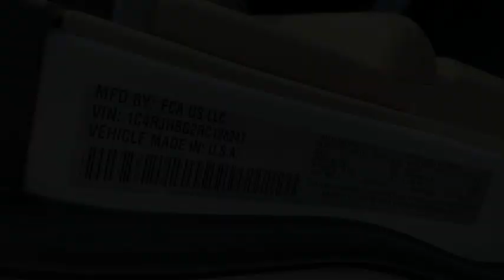2024 Jeep Grand_Cherokee Carson City, Dayton, Reno, Lake Tahoe, Carson valley, Northern Nevada, NV 2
Bright White New 2024 Jeep Grand_Cherokee LIMITED 4X4 available in Carson City, Nevada at Carson City Dodge Jeep. Servicing the Dayton, Reno, Lake Tahoe, Carson valley, Northern Nevada, NV area.

Black Appearance Package,Wheels: 20 x 8.5 Gloss Black Painted Aluminum,Tires: 265/50R20 A/S Performance,Gloss Black Exterior Accents,Luxury Tech Group II,Auto Dim Exterior Driver Mirror,Capri Leatherette w/Axis II Seats,Integrated Off-Road Camera,Intersection Collision Assist System,Memory Steering Column,ParkSense Front/Rear Park Assist w/Stop,Front/Rear Doors & Liftgate w/Passive Entry,Power Tilt/Telescope Steering Column,Rain Sensitive Windshield Wipers,Rear Back-Up Camera Washer,Rearview Autodim Digital Display Mirror,Surround View Camera System,Ventilated Front Seats,2nd-Row Manual Window Shades,Wireless Charging Pad,Trailer Tow Package,18 Full-Size Steel Spare Wheel,220 Amp Alternator,7 & 4-Pin Wiring Harness,Automatic Headlamp Levelling System,Class IV Receiver Hitch,Full-Size Spare Tire,Heavy-Duty Engine Cooling,Rear Load Levelling Suspension,Trailer Hitch Zoom,Quick Order Package 22E,Transmission: 8-Speed Automatic,3.45 Rear Axle Ratio,Engine: 3.6L V6 24V VVT UPG I w/ESS,Dual-Pane Panoramic Sunroof,Active Noise Control System,Front License Plate Bracket,50 State Emissions,Normal Duty Suspension,Radio: Uconnect 5 Nav w/10.1 Display,GVWR: 6,050 lbs,Monotone Paint